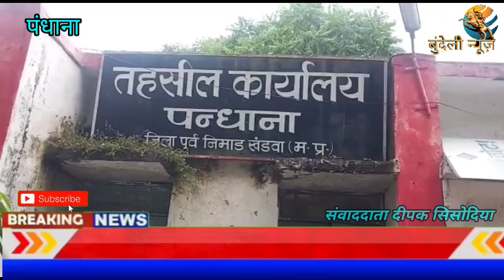महादेवगढ़ के भक्त युवाओं ने सौंपा एसडीएम को ज्ञापन